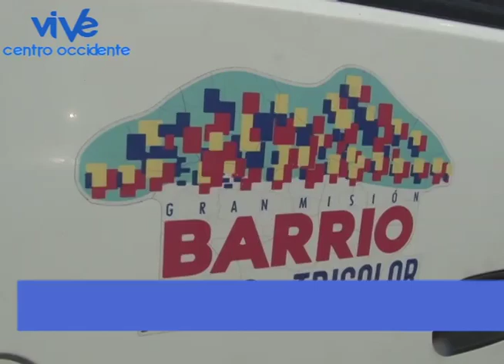InformativoPopular MISIÓN BARRIO NUEVO BARRIO TRICOLOR EMBELLECE EL PUEBLO DE SANTA ROSA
LA MISIÓN BARRIO NUEVO BARRIO TRICOLOR, EMBELLECE LAS CALLES Y FACHADAS DEL PUEBLO DE SANTA ROSA, COMO ES DE COSTUMBRE CADA 14 DE ENERO MILES DE FELIGRESES RECIBEN A LA IMAGEN DE LA DIVINA PASTORA, PROCESIÓN QUE EN LAS ULTIMAS DOS DÉCADAS SE HA CONVERTIDO EN UNA DE LAS MAS GRANDE DE LATINO AMÉRICA, EL GOBIERNO REVOLUCIONARIO JUNTO AL JEFE DE ESTADO, NICOLAS MADURO, IMPULSAN POLÍTICAS SOCIALES PARA EL BENEFICIO DEL PUEBLO LARENSE , Y FELIGRESES QUE VISITAN EL ESTADO LARA.